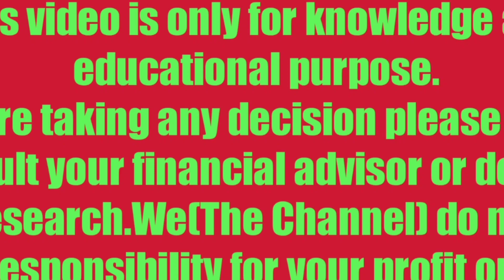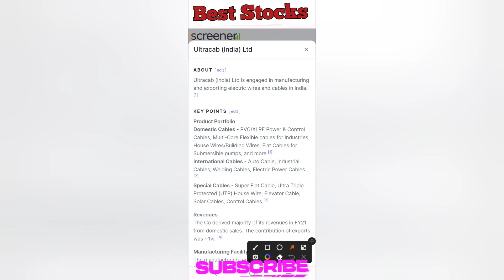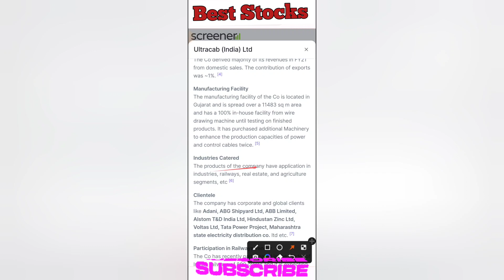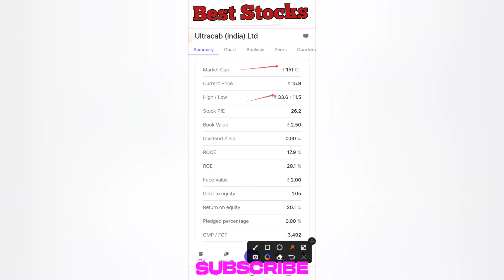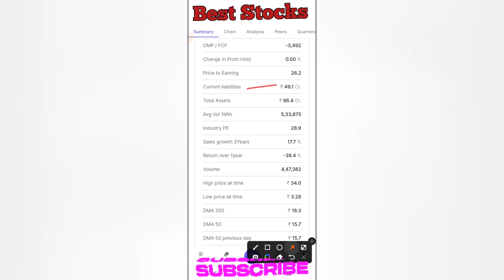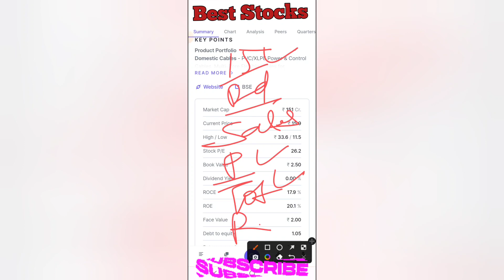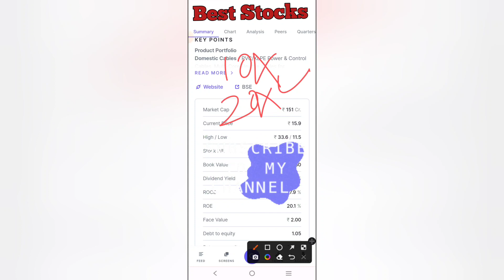🔥Ultracab (India) Ltd | रु 5000 का 50,0000 बना के देगा | Promoters Holding 62.13%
🔥Ultracab (India) Ltd | रु 5000 का 50,0000 बना के देगा | Promoters Holding 62.13% | बड़े धमाके की तैयारी

🔥Ultracab (India) Ltd Stock Latest News | Ultracab (India) Ltd Share News Today |  Ultracab (India) Ltd Share News / Analysis

Best Multibagger Penny Share
High Promoters Holding Penny Share
High Promoters Holding Penny Stocks
Debt Penny Share